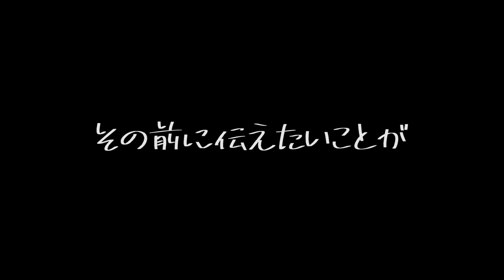【心境と想い】緊急事態宣言で思うことと今年の抱負について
【オンラインサロンのご案内はこちら】

-25歳で独立起業(のちに2社の会社社長)
-26歳で巨大なキャンピングカー購入
-28歳で借金1000万を背負う
-1年間ホームレス生活
-1年でYouTube登録19万人突破